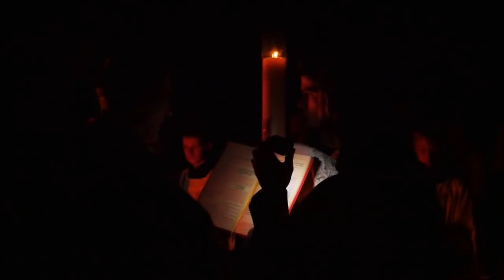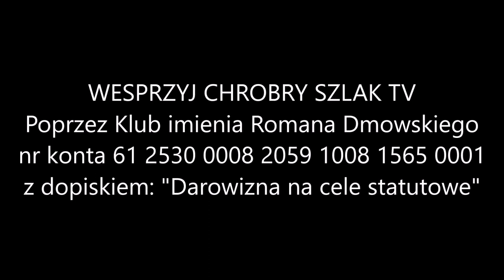Z kalendarza liturgicznego: Wielka Sobota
Martyrologium Rzymskie ogłasza dzisiejsze święto następującymi słowami:
«W tym dniu, który uczynił Pan, uroczystość nad uroczystościami i Pascha nasza: Zmartwychwstanie cielesne Zbawiciela naszego Jezusa Chrystusa».
Niedziela Zmartwychwstania jest głównym świętem roku kościelnego. Wszystkie inne niedziele są wspomnieniem tej niedzieli nad niedzielami.
Obchód Zmartwychwstania Pańskiego obejmuje: Wigilię Wielkanocną, uroczystą nocną Mszę Zmartwychwstania, procesję rezurekcyjną i Mszę w dzień.
Wigilia to pierwotna nazwa pierwszej części publicznej modlitwy Kościoła, którą dzisiaj nazywamy Jutrznią. Chociaż Wigilia Wielkanocna rozpoczyna się w ostatnich godzinach Wielkiej Soboty, treścią należy do liturgii Niedzieli Zmartwychwstania.

Wigilia Wielkanocna
Chrystus Pan zmartwychwstał w nocy z soboty na niedzielę. Ta noc «prawdziwie błogosławiona, jedyna, była godna poznać czas i godzinę zmartwychwstania Chrystusa...». Rozumiejąc dobrze wyjątkowe znaczenie tej nocy, przodkowie nasi całym świętom nadali nazwę Wielkanocy. Podobnie jak chrześcijanie pierwszych wieków, gromadzimy się tej nocy w kościołach w radosnym oczekiwaniu na Zmartwychwstanie.
Wigilia, czyli Jutrznia Wielkanocna, ma szczególną budowę, ponieważ w tę najważniejszą noc roku kościelnego odbywa się z zasady Chrzest dorosłych i odnowienie obietnic na Chrzcie św. złożonych. Wedle nauki św. Pawła Chrzest św. dokonuje wszczepienia chrześcijanina w podobieństwo śmierci i zmartwychwstania Pańskiego. Dlatego w pierwszych wiekach Kościoła zabiegano o to, aby katechumeni rodzili się do życia łaski i przyjmowali pierwszą Komunię św. w noc Zmartwychwstania Pańskiego. Z Wigilią łączy się bezpośrednio uroczysta Msza Zmartwychwstania Pańskiego i skrócona modlitwa ranna Kościoła, tzw. Laudes.
W ceremoniach Wigilii Wielkanocnej łatwo odróżniamy dwie części: 1) poświęcenie nowego światła i ogłoszenie Zmartwychwstania; 2) odrodzenie chrzestne. Uczestnicy Wigilii Wielkanocnej winni być zaopatrzeni w świece.

Odnowiwszy w sobie łaskę Chrztu, który nas wszczepił w misterium śmierci i Zmartwychwstania Pańskiego, składamy ofiarę Mszy świętej, W tej Ofierze w sakramentalny sposób stanie się obecne misterium paschalne, to jest tajemnicze przejście Chrystusa przez śmierć do nowego życia.
Msza głosi chwałę Chrystusa Zmartwychwstałego (Gloria, Alleluja, ewangelia, prefacja) i dusz, które przez Chrzest święty rozpoczęły nowe życie (lekcja, kolekta, Hanc igitur).

Lekcja z Listu świętego Pawła Apostoła do Kolosan
Bracia: Jeżeli razem z Chrystusem powstaliście z martwych, szukajcie tego, co w górze jest, gdzie Chrystus siedzi po prawicy Boga. Starajcie się o to, co w górze jest, nie o to, co jest na ziemi. Umarliście bowiem, a życie wasze ukryte jest z Chrystusem w Bogu. Gdy ukaże się Chrystus, życie nasze, wtedy i wy ukażecie się razem z Nim w chwale.

Słowa Ewangelii świętej według Mateusza.
A późno po szabacie, gdy świtało na pierwszy dzień tygodnia, przyszła Maria Magdalena i druga Maria obejrzeć grób. A oto stało się wielkie trzęsienie ziemi. Anioł bowiem Pański zstąpił z nieba i przystąpiwszy odsunął kamień i usiadł na nim. I było wejrzenie jego jako błyskawica, a szaty jego jako śnieg. A z bojaźni przed nim przerazili się strażnicy i stali się jakoby umarli. A odpowiadając Anioł rzekł niewiastom: «Nie bójcie się wy. Wiem bowiem, że szukacie Jezusa, który był ukrzyżowany. Nie masz Go tu, albowiem zmartwychwstał, jako zapowiedział. Pójdźcie, a oglądajcie miejsce, gdzie Pan był złożony. I idąc śpiesznie, powiedzcie uczniom Jego, że zmartwychwstał i oto zdąża przed wami do Galilei: tam Go ujrzycie. Otom wam zapowiedział».